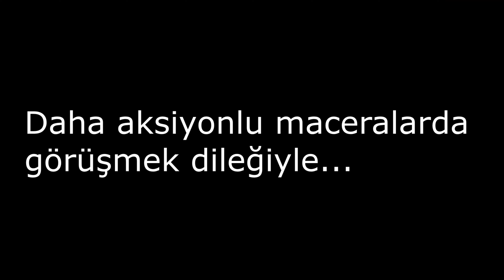Kırmızı benekli alabalık mı cincile mantarı mı?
Merhaba arkadaşlar,
Mayıs ayı içinde Dostum Ertan kardeşimle beraber yaptığımız kırmızı benekli ve mantar avı karışımının güzel bir videosuyla karşınızdayım. Aslında sular henüz tam olarak oturmamıştı ancak çok sevdiğim bir mantar olan cincilelerin zamanıydı. Bizde iki avı tek videoya sığdırdık balık açısından çok verimli geçmese de özlediğim cincile mantarına kavuşmuş oldum.